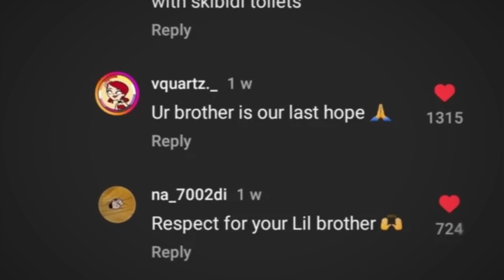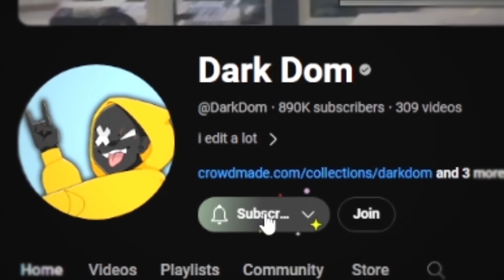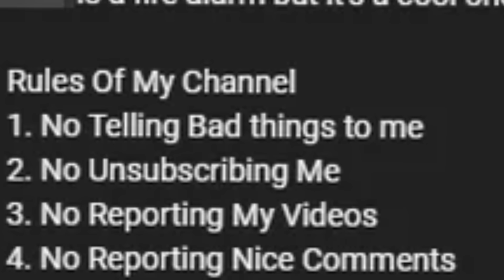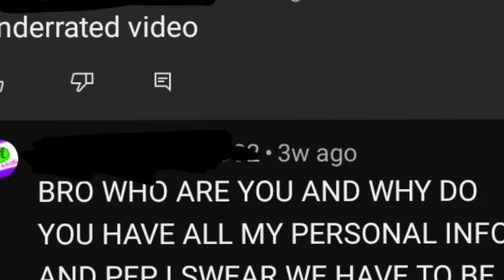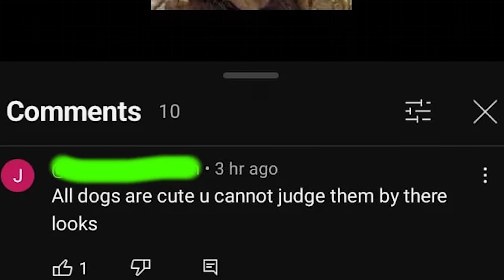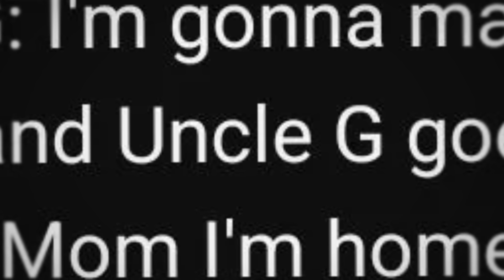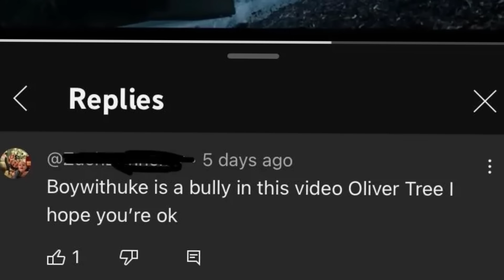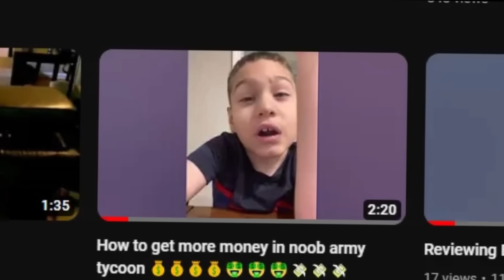these kids need to get off youtube forever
r/youngpeopleyoutube Top Posts , The Best Of r/youngpeopleyoutube

Today we take a look at the Top Posts from the r/youngpeopleyoutube subreddit. Enjoy!

MY PODCAST -